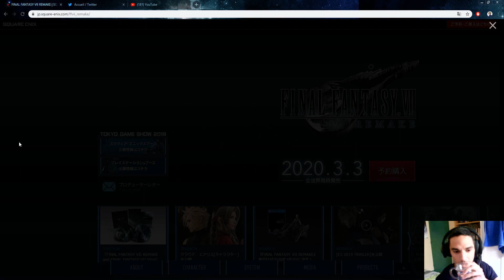[FFVII Remake / TGS 2019 TRAILER REACTION FR] - J'ai Jizz Dans Mon Pants !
OOF !